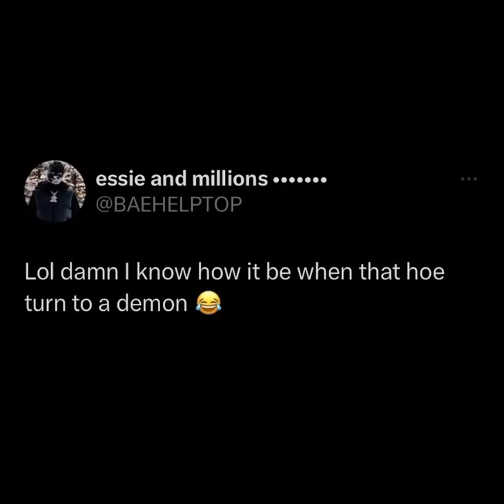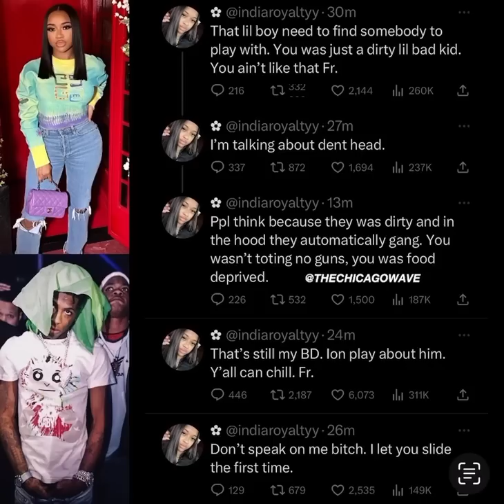Lil Durk BM India & 600Breezy Responds to NBA Youngboy Speaking on Smurk Relationship